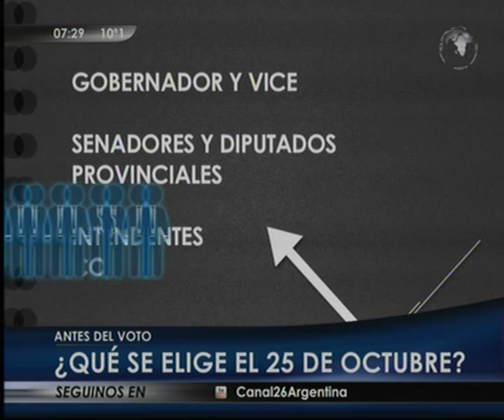Canal 26 -Elecciones Nacionales 2015 : Antes del voto